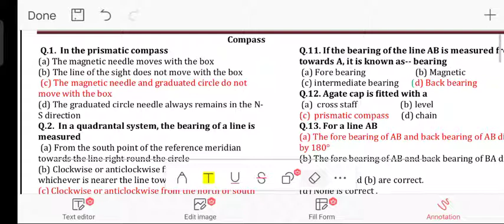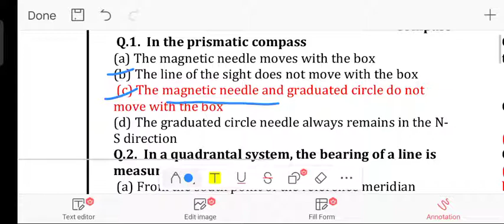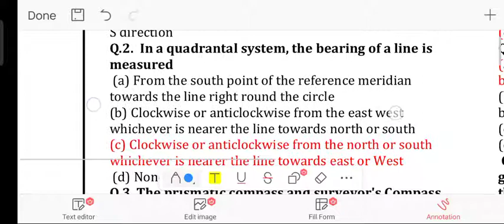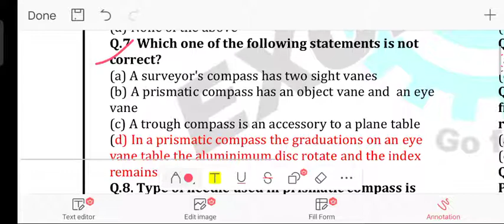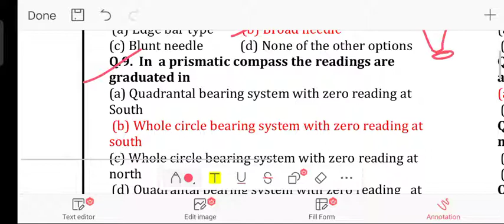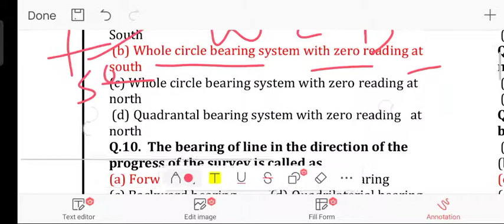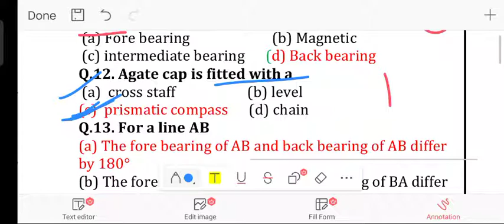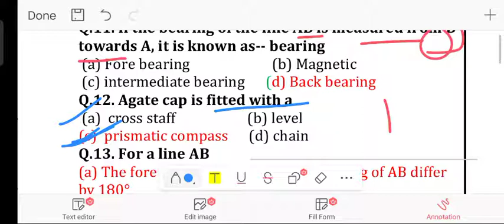SSC JE 2022 ll Surveying MCQ ll Compass surveying ll Ssc je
survey MCQ
surveying MCQ ssc je
Compass surveying
prismatic Compass
surveyor compass
ssc je technical questions